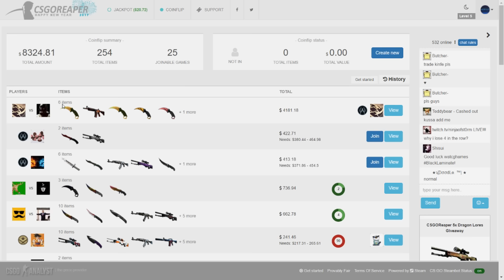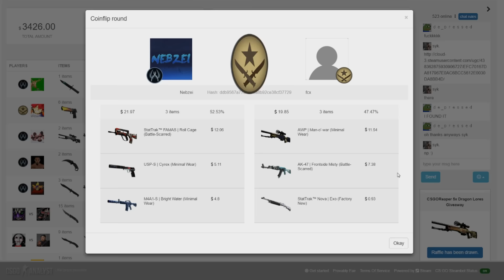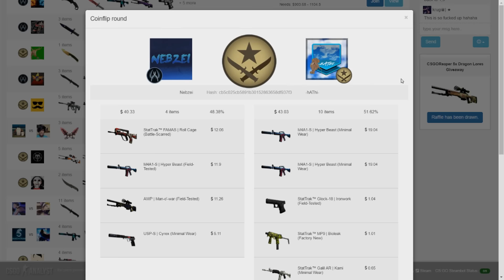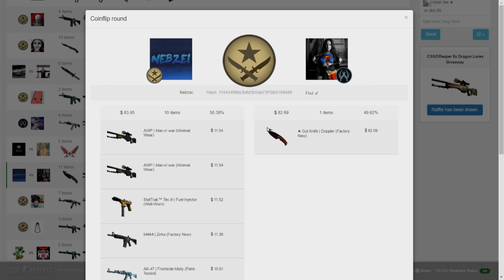THE ALL IN CHALLENGE!! (Ft. Bean)